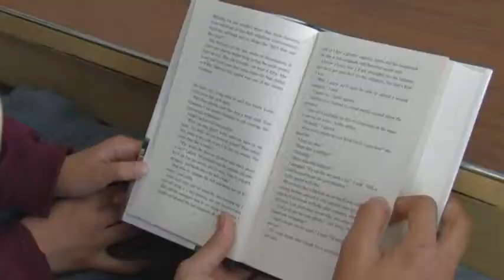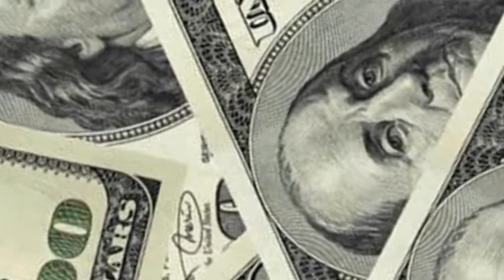St. Matthias Parish Friends of the Grape Auction 2010